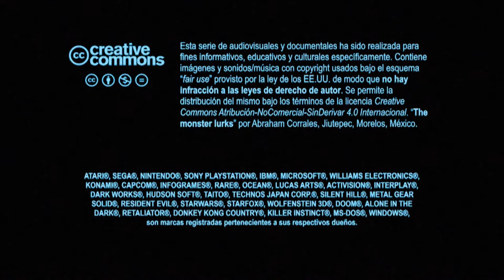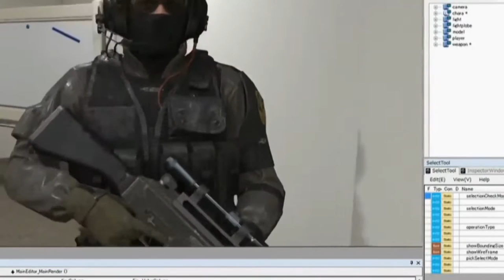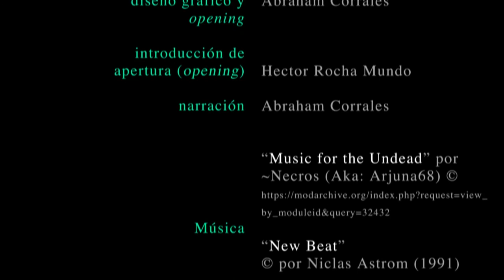Temporada 2 Capítulo 12 - ¿Un Silent Hill para la PS5?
Breve capítulo sobre rumores de un posible Silent Hill para la nueva consola de Sony, la Playstation 5.